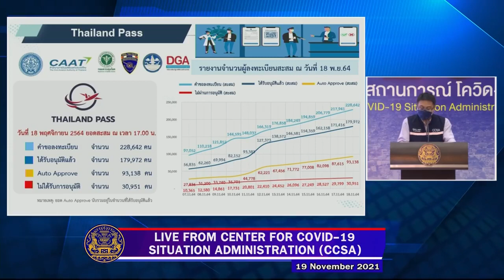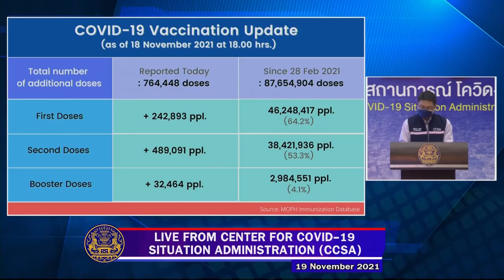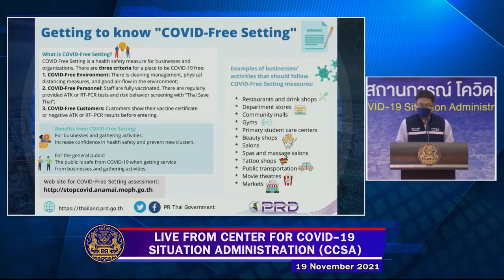Covid-19 Daily Briefing : 19 November 2021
Covid-19 Daily Briefing: 19 November 2021 / 13.00 hr.
📣📣 19 November 2021-- An update from the Thai government regarding Thailand's COVID19 situation, reporting from the Center for COVID-19 Situation Administration (CCSA)
Highlights:
1. As of 18 November 2021, there have been 228,642 applications on the Thailand Pass system, while a total of 179,972 have been approved.
2. A total of 68,852 travelers have entered Thailand since 1 November 2021. Out of this number, 51,558 travelers entered via the Test and Go Scheme, whereas 14,142 entered through the Sandbox scheme. And 3,152 entered with quarantine. Most foreign travelers are from top ten countries of origin: the US, Germany, the UK, Japan, France, Russia, the Republic of Korea, Israel, UAE, and Switzerland. Among this, only 0.13 per cent were found infected with COVID-19. It shows that the measures for the reopening plans are effective in filtering out the infected from the majority of COVID-19 free travelers.
3. For those who are still waiting for approval or may have additional questions on the Thailand Pass system, please directly contact the Call Center, Department of Consular Affairs, Ministry of Foreign Affairs at 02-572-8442, , , send e-mail to .
4. On 18 November 2021, a sum of 764,448 doses of vaccines were administered, adding the accumulated number of vaccinations to over 87.6 million doses. In other words, 64.2 per cent of the Thai population have currently received their first dose and over 53 per cent have already received their second one. For the vaccination within pilot tourism destinations, 87.2 percent of the population in Chonburi province have received their first dose, more than 85.7 percent of those in Phuket have received their first dose, and over 77 percent of Chiang Mai people have received their first dose.
5. For entertainment businesses, the open up has been postponed to mid-January 2022 due to the risk of infections. Thorough evaluation and analysis need to be done to ensure enough safety. All businesses are therefore encouraged to register for SHA+ evaluation to prepare for the reopening.
6.The government has signed contracts with COVID-19 vaccine suppliers to purchase another 65 million doses of vaccines in 2022. They are now closely keeping track of the development of innovative versions of the vaccine, including nasal sprays, in order to plan the vaccination strategy in the near future.
7.Furthermore, the Ministry of Public Health intends to speed up inoculation among migrant workers to improve the immunity of the nation. The government prioritizes public health safety. So far, a quarter of the national GDP has been used to help and compensate the people who have been affected by the pandemic.